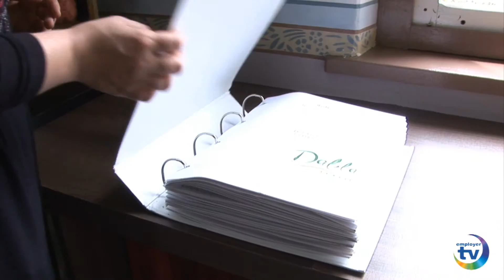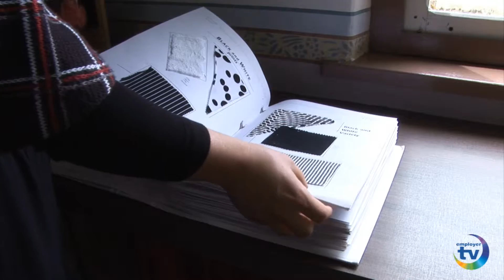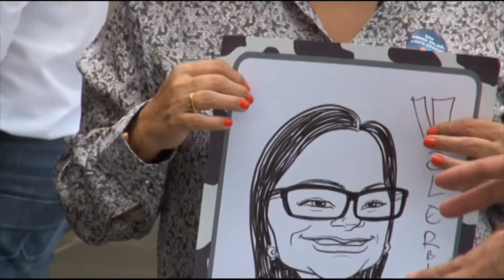Employer TV - Edição #7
Na sétima edição do programa, a equipe da Employer TV produz uma reportagem sobre a Dalila Têxtil, uma notória malharia que integra o núcleo industrial de Jaraguá do Sul – SC. No quadro “Calculando”, vemos que o VIP do BNE alcançou importantes recordes. O gerente de Campo Mourão, Alberi Coleraus, apresenta sua filial. Podemos conferir ainda uma reportagem especial sobre a Convenção da Employer 2015 – Da Lama ao Asfalto.